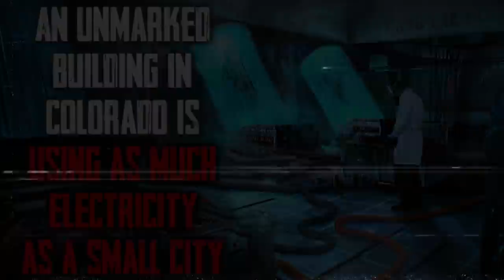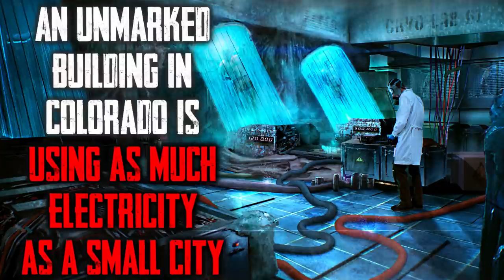"An Unmarked Building In Colorado Is Using As Much Electricity As A Small City" CreepyPasta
What was the government hiding...

R/NOSLEEP STORY-
Story Author: u/TobiasWade/

CREEPYPASTA MUSIC-
Special thanks to VValters and Myuuji for the Music!